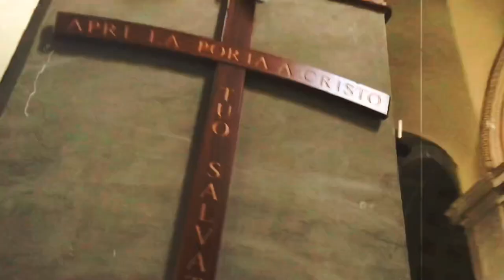CHURCH DOCUMENTARY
Fineartamerica.com/profiles/RevKasey-Carroll
Instagram.com/AmericanJesusTV
Facebook.com/AmericanJesusTV

AMERICAN GOLD
7KMETALS.COM/AMERICANGOLD

ONLINE ART GALLERY & MERCHANDISE